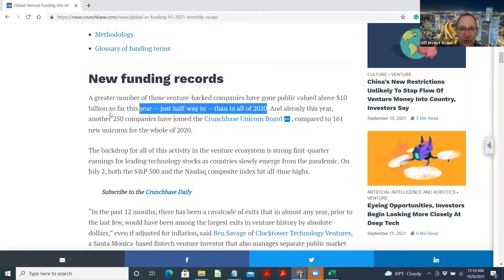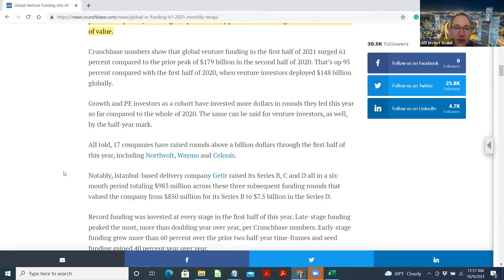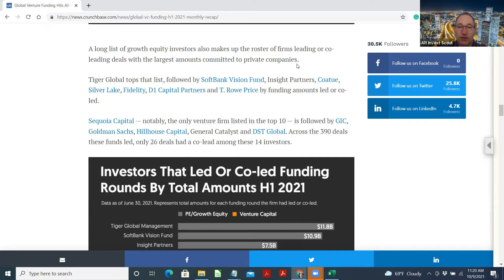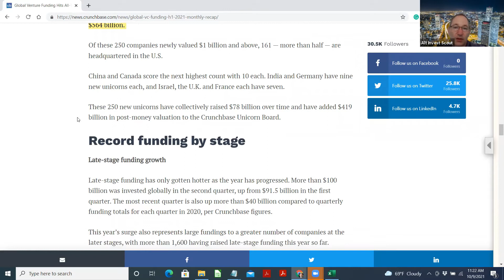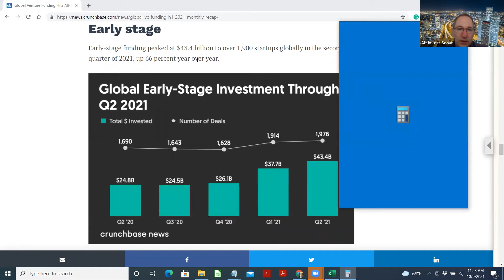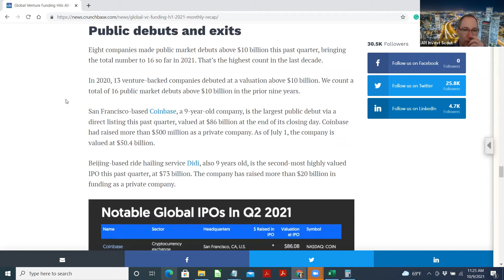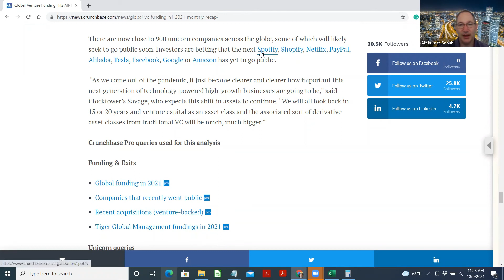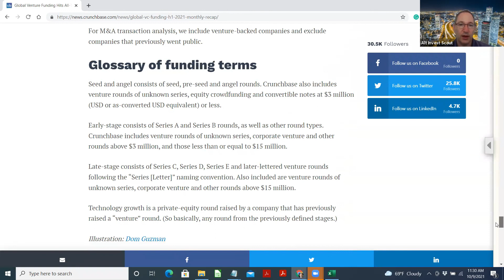Global Venture Funding Hits All-Time High In First Half Of 2021, With $288B Invested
-A greater number of those venture-backed companies have gone public valued above $10 billion so far this year — just half-way in — than in all of 2020

-This increase in large exits in the past five years signifies a real change in the private markets, according to Savage. Larger institutional allocators are recognizing this, “which leads to more capital flowing into funds that invest in private companies, and directly into private companies,” allowing companies to stay private and creating a tremendous amount of value.

-All told, 17 companies have raised rounds above a billion dollars through the first half of this year, including Northvolt, Waymo and Celonis.

-Notably, Istanbul-based delivery company Getir raised its Series B, C and D all in a six-month period totaling $983 million across these three subsequent funding rounds that valued the company from $850 million for its Series B to $7.5 billion in the Series D.

-he board now counts 879 private companies collectively valued at close to $3 trillion that have altogether raised $564 billion.